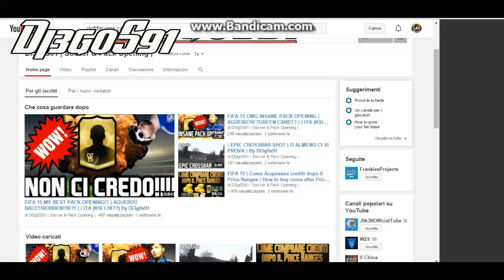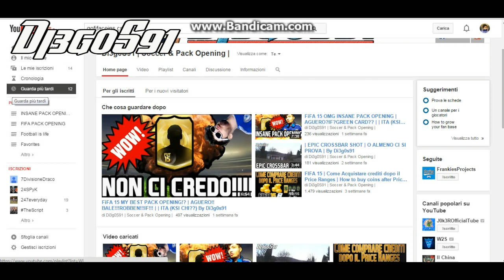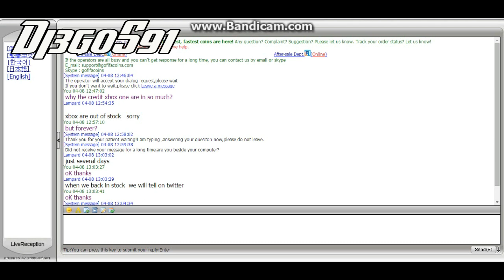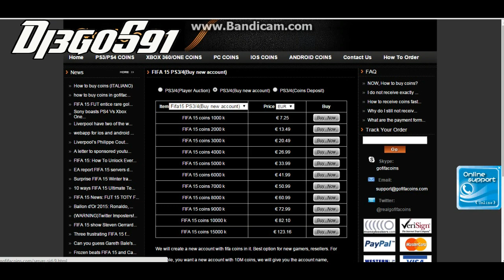FUT15 | Crediti Xbox prezzi assurdi? | + mini pack opening | By Di3g0s91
Prima di ogni cosa ci tengo a ringraziarvi per tutto il supporto che mi date.
Purtroppo questa settimana niente pack opening per colpa dei prezzi assurdi dei crediti su XBOX.